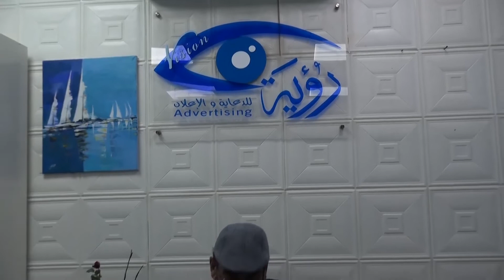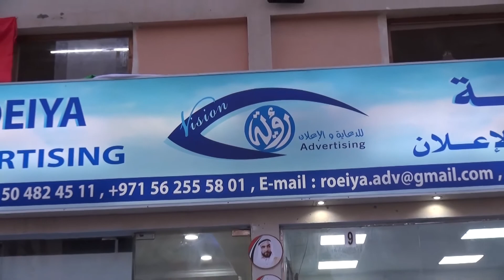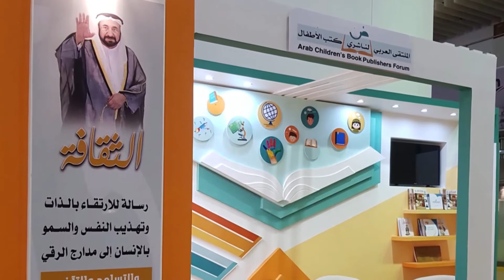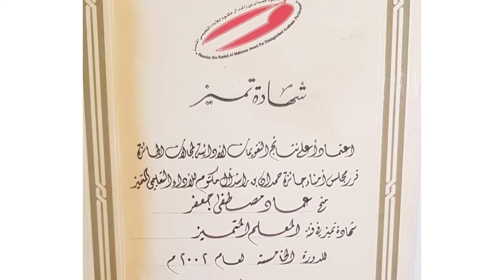لقاء مع الفنان التشكيلي السيد عماد مصطفى جعفر , رؤية للدعاية و الاعلان